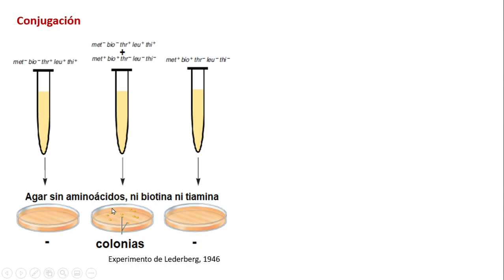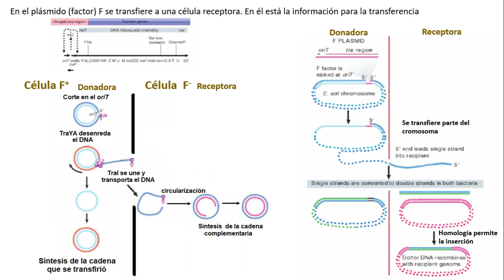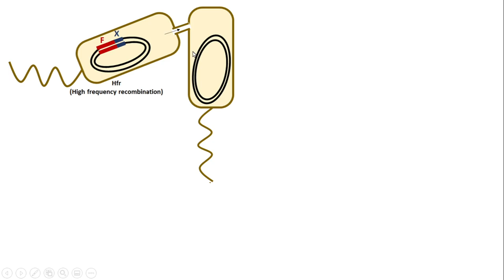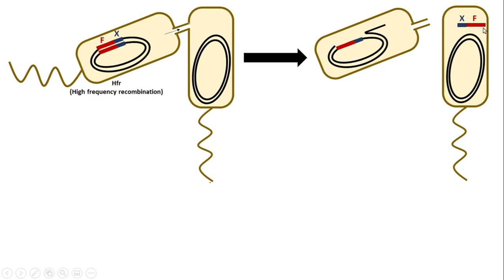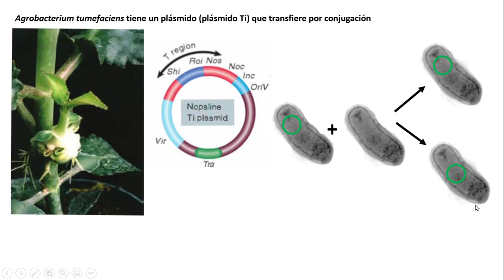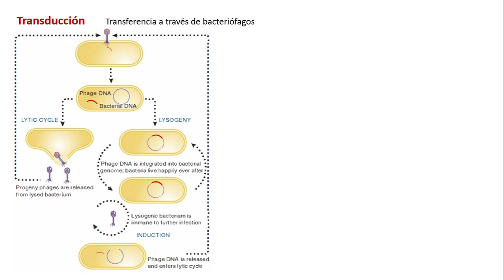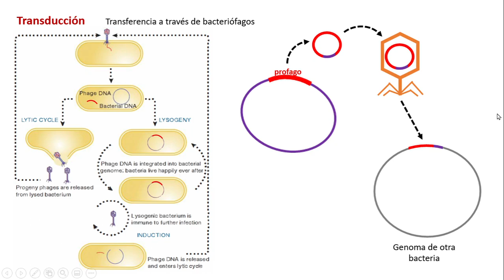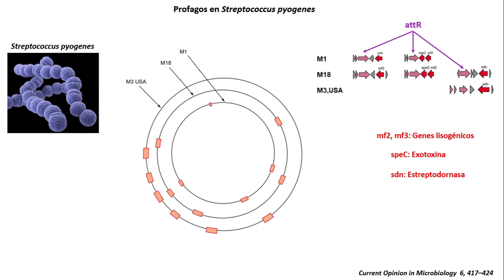Transferencia horizontal en bacterias - 2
En este video platicamos acerca de los procesos de conjugación y transducción, que también las bacterias llevan a cabo para transferir DNA y así propagar información genética que brinda ventajas adaptativas.
La conjugación se da entre bacterias vivas, y la transducción requiere de bacteriófagos como intermediarios para transferir DNA entre bacterias.